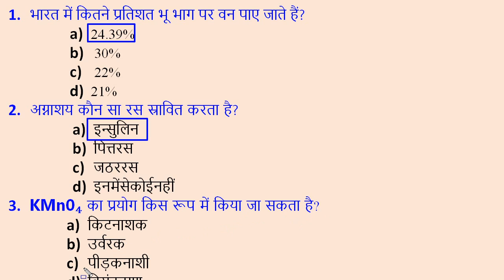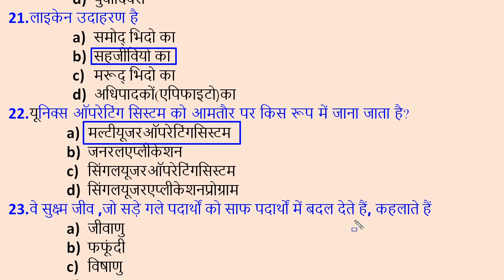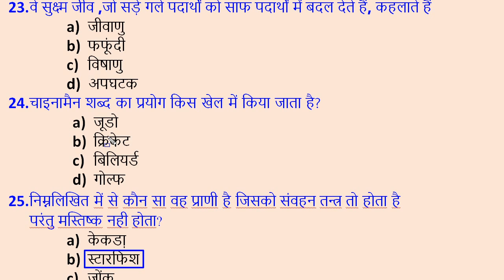Ntpc Practice set 2019 | Group d practice paper | daily gk part- 2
Hi
I am akash maurya   Welcome to our youtube channal All QP Study.

Friends aaj ke video me gk ke top 25 questions hai
Pahale ki tarah ek bar phir se lekar aaya hu
Yah questions gk ke most important question me se ek hai

Dosto app video ko pura dekhiyega or achhi lage to like kijiyega aor share kijiyega . Yadi aap ka koi questions hai  to aap mujhe comment bhi kar sakate hai . Me apake comment ka answer jarur dunga .

Dosto es channal par aapko preview year question , practice paper , current affairs , general knowledge , hindi , math , etc , aap sabhi ko daily milata hai . Dosto es channal par aapko sabhi  exam , example (Up Police , Ssc Gd , Ntpc , Group D , Lekhpal , Tet , Super Tet , etc ) ki video aap sabhi ko milata hai , dosto agar aapko ye channal pasand aata hai to ise jarur subscrib kijiyega .